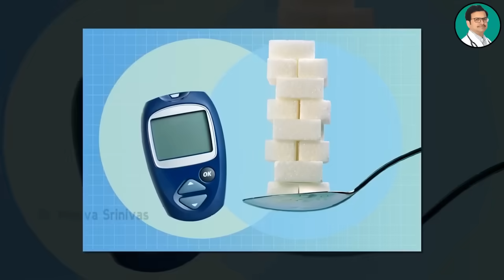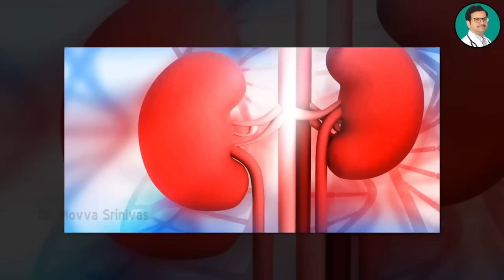Dr Movva Srinivas : కిడ్నీ పాడవడానికి షుగర్ ఎలా కారణమవుతుంది.|How Does Diabetes Affect The Kidneys?